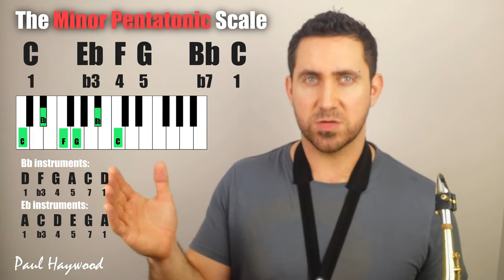MINOR PENTATONIC SCALE - What is it? Explained! (Concert Pitch)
What is the Minor Pentatonic Scale? How to play the Minor Pentatonic Scale? How is the Minor Pentatonic scale built? Here's a short lesson to show you!

If you want to learn the minor pentatonic scale, check out this quick video tutorial to show you what it is, how to play it and how you can learn the building blocks of the Minor Pentatonic Scale so you can apply it to any other key and play the scale from there too.